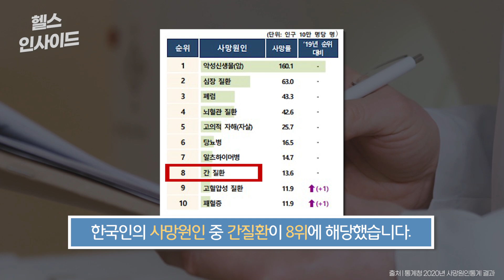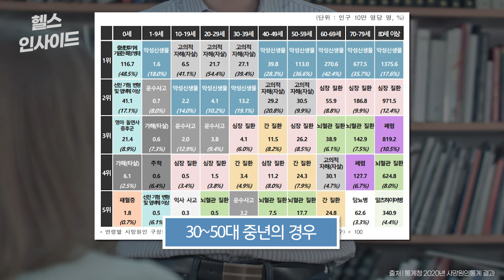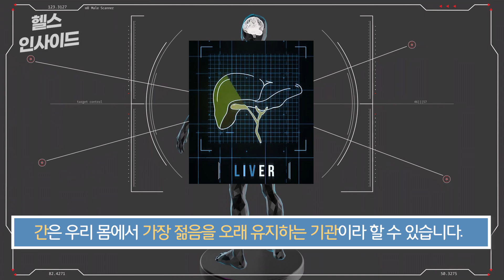[헬스인사이드] “나이 들면 40%나 줄어?” 가슴 쓸어내리는 이유 / 머니투데이방송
신화 속 프로메테우스는 매일 독수리에게 쪼이고도 간이 다시 자라나는 형벌을 겪은 것으로 유명한데요. 실제로 우리 몸에서 간의 재생력은 여러 장기 중에도 으뜸입니다. 하지만 우리나라 중년은 간질환에 취약하다고 하는데요.

간이 중요한 것은 우리 몸에서 발생하는 독성 물질을 걸러주는 역할 때문입니다. 특히 암모니아 제거를 담당하죠. 우리가 섭취하는 단백질을 소화하는 과정에서 중간 산물로 본의 아니게 암모니아가 발생합니다. 암모니아는 강알칼리성으로 신체에 유해한데요.

아나운서: 선소연
영상콘텐츠: 김예은
기사콘텐츠: 김종일
기획: 강인형
총괄: 정미경
제작: MTN 머니투데이방송